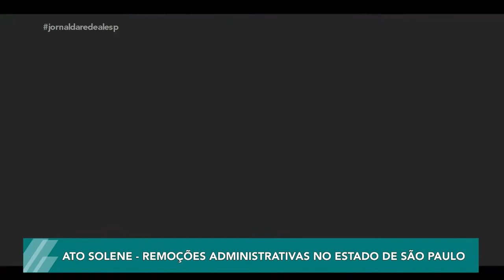Jornal da Rede Alesp: 2ª Edição - 19/04/2021 - Tudo sobre o Legislativo paulista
Jornal da Rede Alesp, produzido ao vivo, trazendo todas as informações do Legislativo paulista para a população.
Apresentação: Priscila Silvério